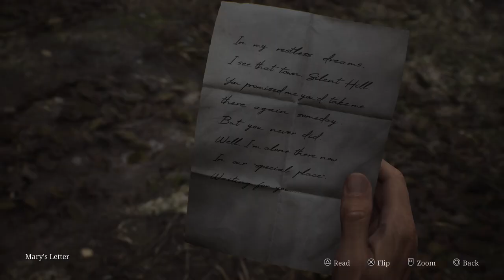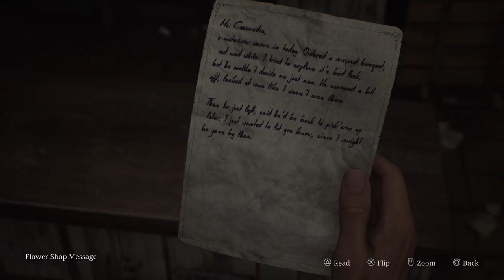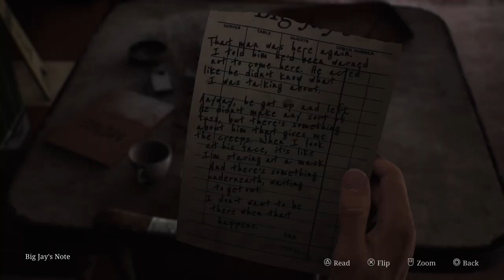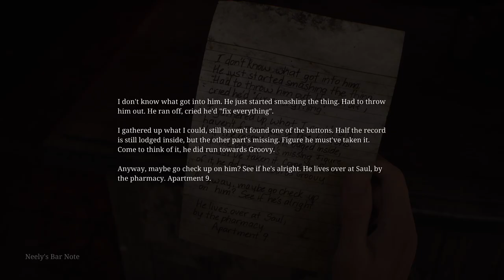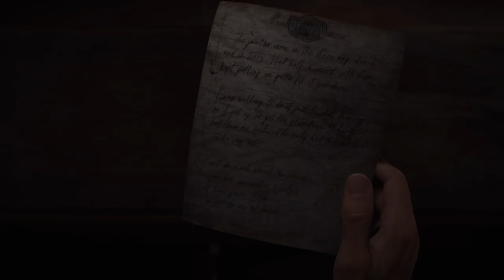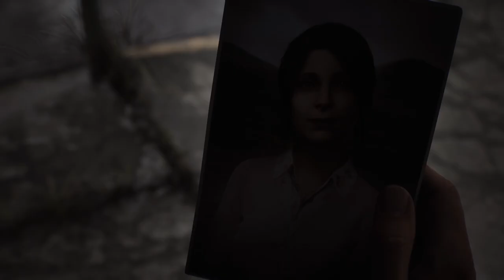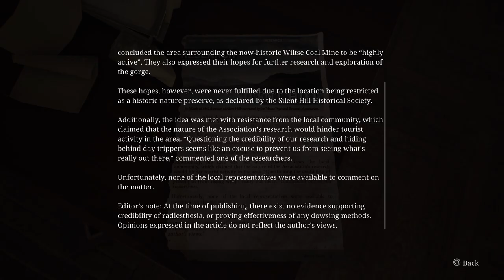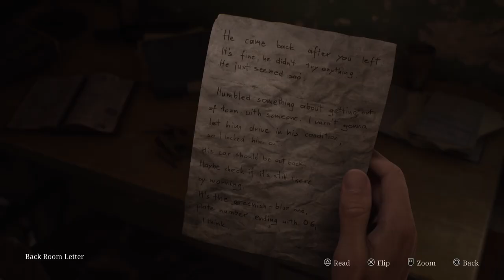Silent Hill 2 Remake Let'sPlay Part 1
Part 1 of my Silent Hill 2 Remake Let'sPlay. This is my first ever full Silent Hill game I am engaging with fully, aside from Silent Hill The Short Message which I have streamed for this channel. I am starting to dive into the series and I am cannot wait to play more of this remake with all the positive buzz I have heard of it. A great friend of mine gave the remake to me as a Birthday present and I am incredibly thankful to him. I am really enjoying this game so far. One of the few survival horror games I am really getting into because its a genre I've rarely engaged with, but this game so far, its really good. This game has great atmosphere and the world of Silent Hill 2 despite being empty of people, has a very lived in and realistic vibe that I think adds to the horror. I cannot wait to see more of what this game has to offer. I will note that I am playing this game on both easy combat and easy puzzles. I want to relax when I play video games and also as you will see, I am careless during the mele combat. I do just want to enjoy the game and I am enjoying it in my own way. I cannot wait to document my entire playthrough of this game. I have not played the original Silent Hill 2. So my perspective going into this game will be interesting and I am keeping an open mind. Look forward to more videos in this series. Probably this and my Mass Effect trilogy series will be what I primarily do on this channel for now. Resident Evil 6 will have to take a backseat. I really hope you all enjoy seeing a Silent Hill newbie playing through this remake of a classic.